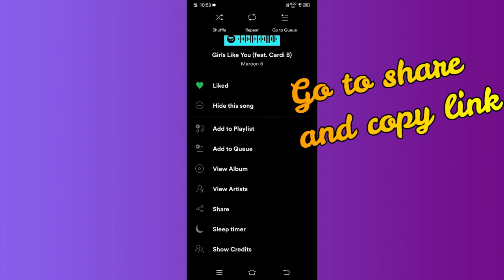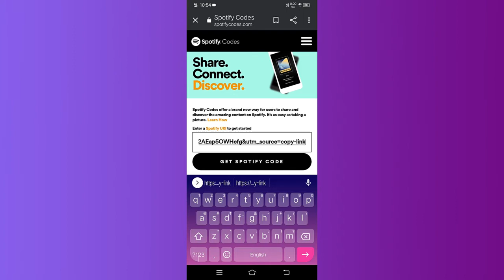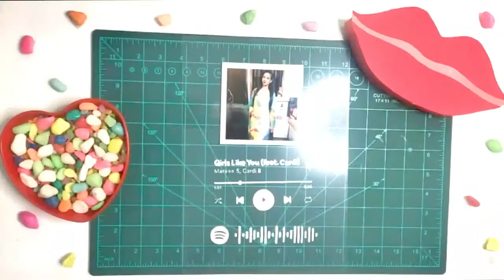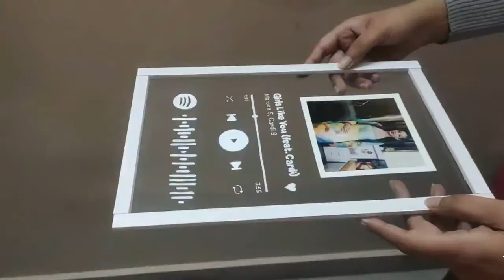Valentine's gift Ideas DIY | Spotify glass art | DIY gift under Rs. 200 | Spotify Frame DIY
Hey everyone,

Here you will find variety of videos showcasing the coolest projects on this platform. From creative crafts to artistic arts to dazzling DIYs. Its all here on Artscoop where creativity speaks to you.✨

In this valentine's week special series I'm gonna come up with 7 different valentine DIY gift ideas to celebrate the entire week. This spotify glass art work is perfect to make your partner's day.